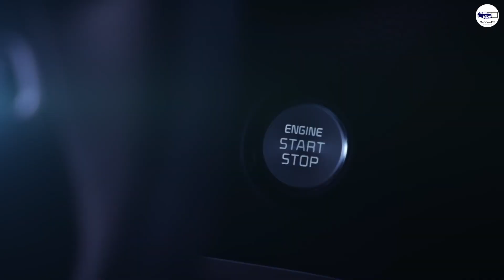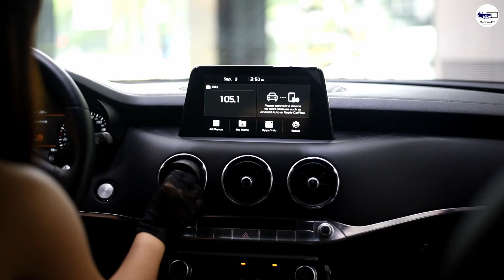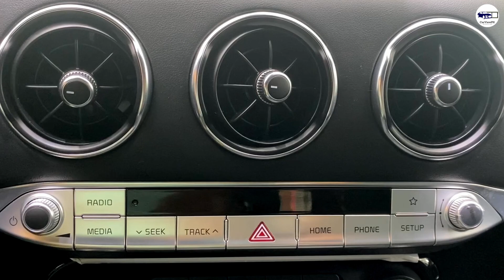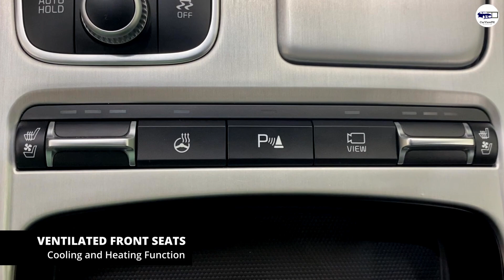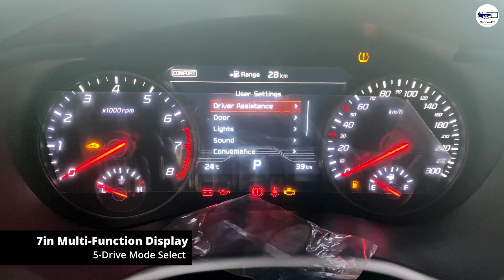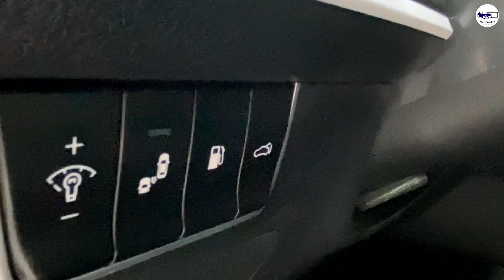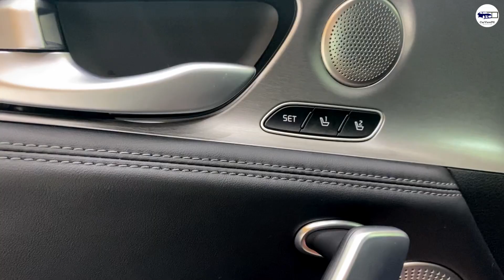Kia Stinger V6 GT A/T | Mid-size Sports Sedan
Mr. Arlie Constantino
Sales Consultant
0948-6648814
Kia Alabang